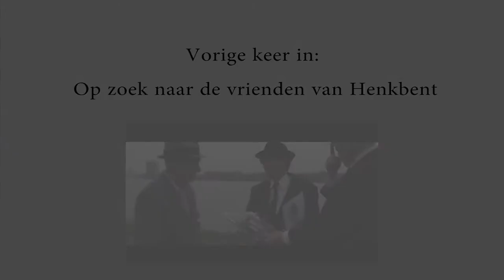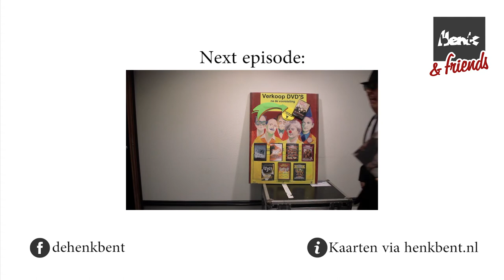Henkbent and friends Teaser 3 - 16 mei 2015 HAL 4.1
Op zoek naar de vrienden van de Henkbent deel 3.
De Henkbent komt weer bij elkaar voor een optreden in HAL 4.1 op 16 mei 2015. Maar waar hangen de vrienden toch uit?..Wij gaan op zoek naar Het Groot niet te Vermijden. Wordt dit een Mission Impossible?? In dit 3e filmpje in een reeks zien we hoe de bekendste Henkbent typetjes op zoek gaan naar "Het Groot"!! Kaarten voor het optreden via